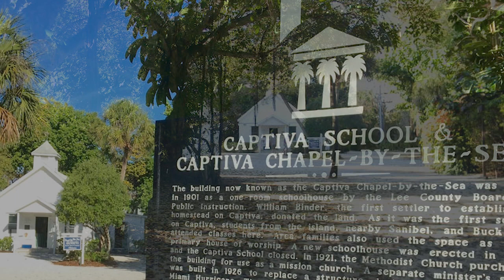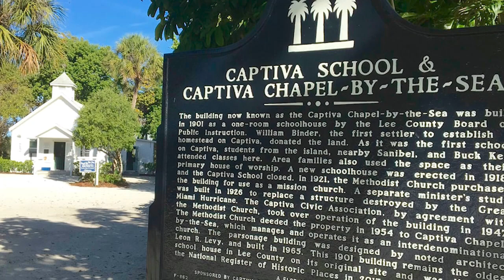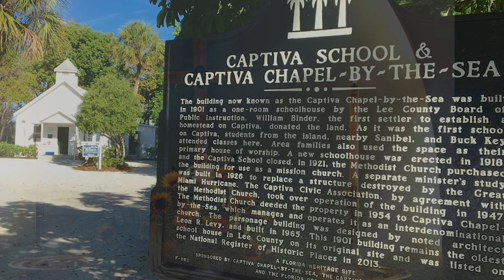Captiva Chapel by the Sea - January 1, 2023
Captiva Chapel by the Sea